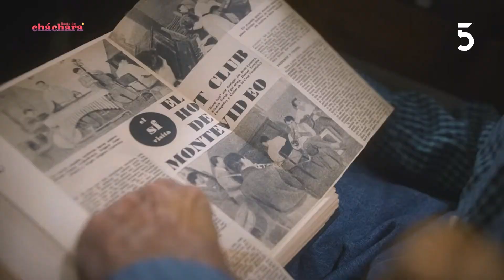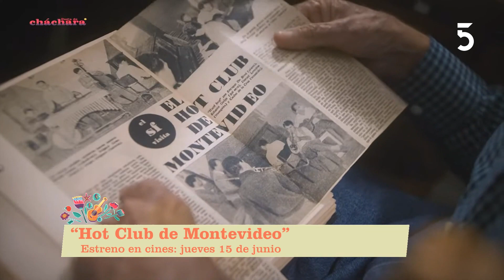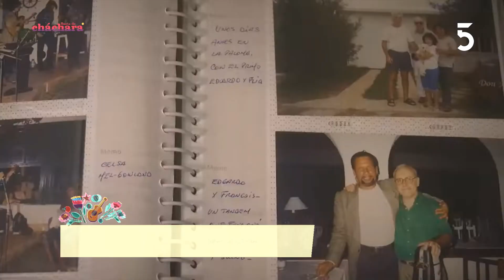Maximiliano Contenti presentó la película “Hot Club de Montevideo” | 12-06-2023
En BastaDeCháchara recibimos a Maximiliano Contenti director de la película “Hot Club de Montevideo”, que hará su estreno en cines el jueves 15 de junio.